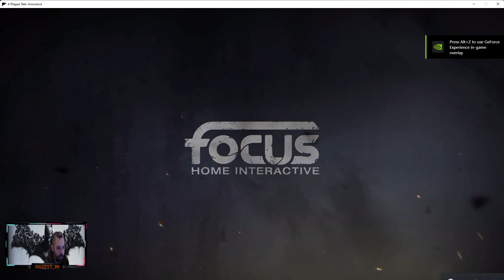The plague is coming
Hi everyone, this is the first episode of a plague innocence. I have played this before an loved it, i have the second part to this game pre ordered. So i thought i would share the first one with you all. I hope you all enjoy.